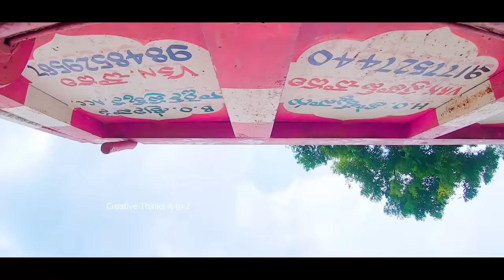Village lo PUBG | Village comedy | Creative Thinks A to Z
Creative thinks A to Z is the most entertainment channel in Telugu

There is Ultimate entertainment  Videos So Don't Forget the Thrill.

Here i will show you  my Creativity with Out Any ticket.

I am Sri ( it's my pen Name)
Own : Jagityal
live in Mancherial